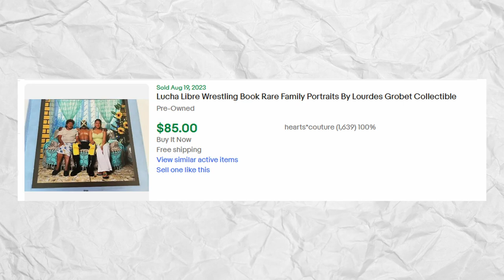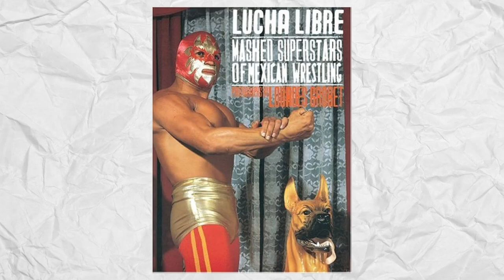The Greatest Pro Wrestling Photographer: Lourdes Grobet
In this video we take a look at one of the greatest photographers in the history of Lucha Libre. Lourdes Grobet produced some of the best photos of lucha libre's greatest stars. She was able to photgraph people like Blue Demon, El Santo, El Solitario, Tinieblas, Solar and countless others. She also helped with the movie Nacho Libre!